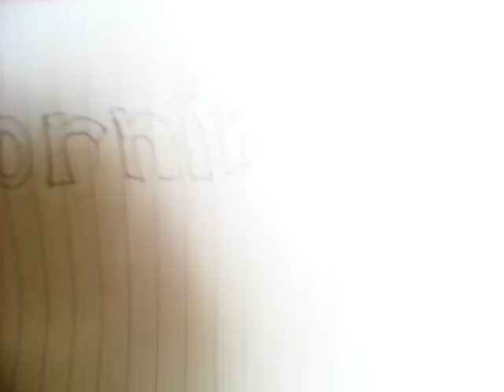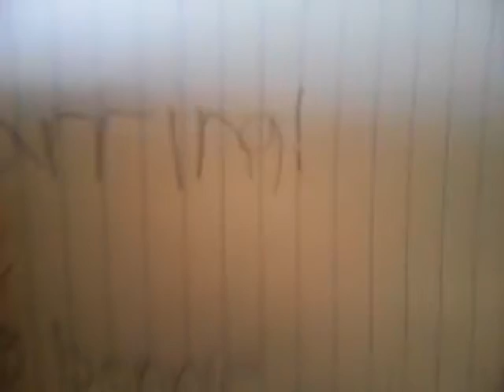Try not to laugh